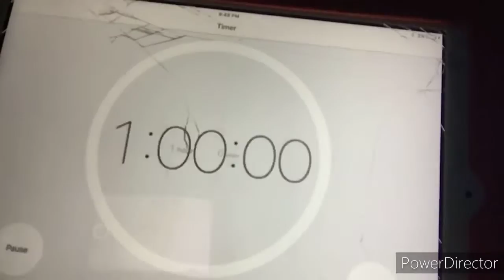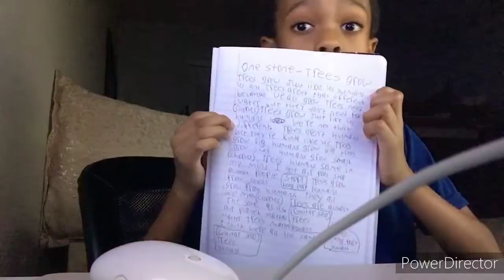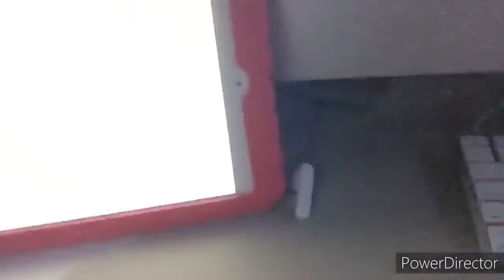MAKING A SONG IN ONE HOUR